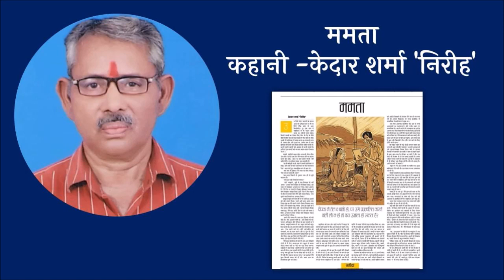'ममता' कहानी लेखक — केदार शर्मा 'निरीह' वाचन — केदार शर्मा'निरीह'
'ममता' कहानी लेखक —  केदार शर्मा 'निरीह'
 वाचन — केदार शर्मा'निरीह'